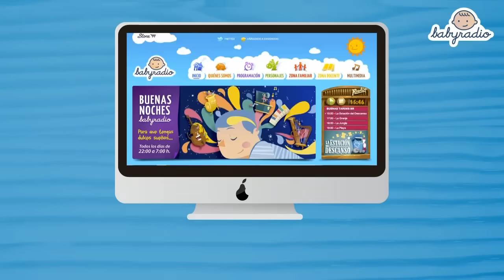Canción del Día del Padre-Father's Day. Celébralo con la mejor canción de YouTube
Queremos felicitar a todos los papás en su día, porque se portan muy bien con nosotros y se lo merecen. ¡Feliz Día del Padre!
Porque como un padre no hay nada, porque siempre están ahí,  porque con ellos todo es más fácil.
Con esta canción queremos rendir homenaje a todos los papás del mundo mundial, a todos esos héroes que cada día se preocupan por sus hijos y su futuro.
Gracias papá por lo que me das y por lo que me darás.
Como tu papá no hay nadie. Te quiero.

PARA PAPÁ

NO ME ASUSTAN LOS MONSTRUOS NI LA OSCURIDAD
PORQUE TENGO A MI PAPÁ
Y AUNQUE NO SEA EXACTAMENTE SÚPERMAN
PAPI ME DEFENDERÁ

ÉL ME ENSEÑA A JUGAR, A REIR Y SOÑAR
SIEMPRE A MI LADO ESTÁ
Y AUNQUE EL VIENTO SOPLE MÁS DE LO NORMAL
NO ME IMPORTA… PORQUE TENGO A MI PAPÁ

PA-PA-PA, PA-PA-PA, PA-PA-RA-PA-RA-PA-PA
CANTARÉ PARA PAPÁ
PA-PA-PA, PA-PA-PA, PA-PA-RA-PA-RA-PA-PA
CANTARÉ PARA PAPÁ